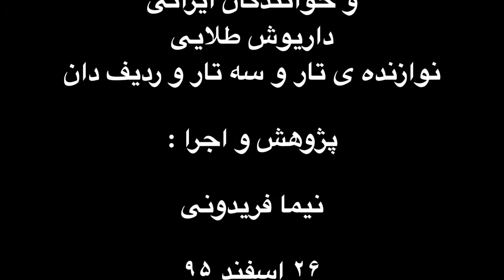زندگی نامه ی داریوش طلایی . نوازنده تار و سه تار . ردیف دان . پژوهش نیما فریدونی.mp4